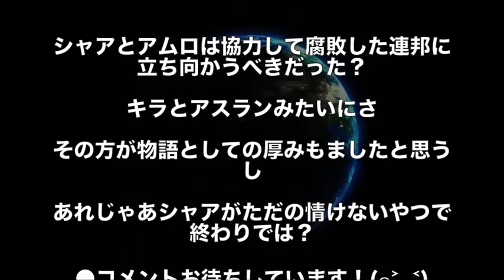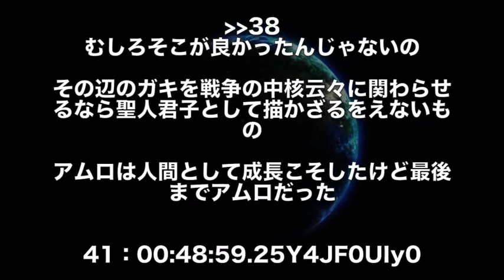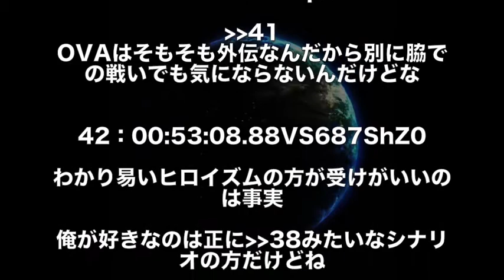【ガンダム】シャアやアムロは一緒に連邦の腐敗に立ち向かうべきだったのでは！？徹底討論！